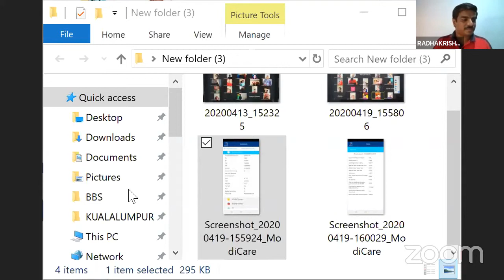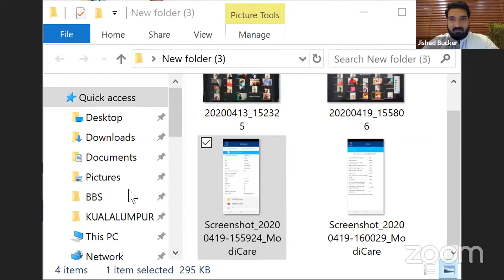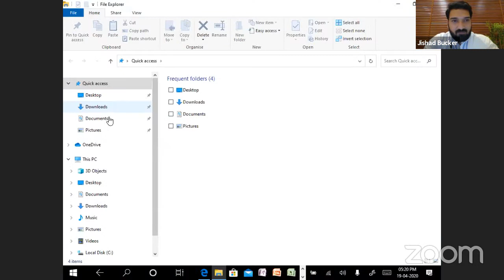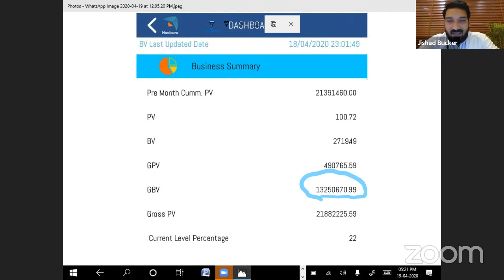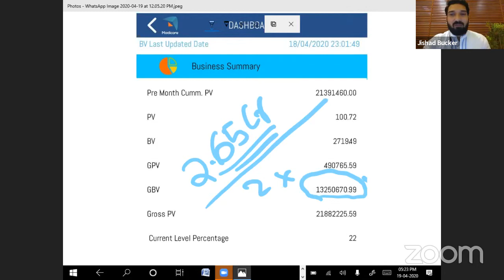കൊറോണ കാലത്ത് ഞങ്ങളുടെ ബിസിനസിനു എന്ത് സംഭവിച്ചു ? Session 1